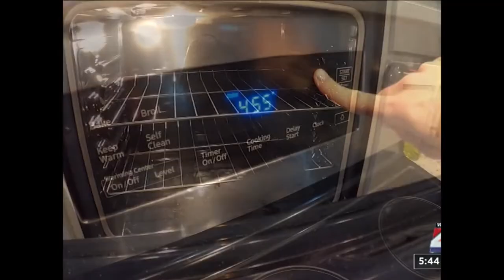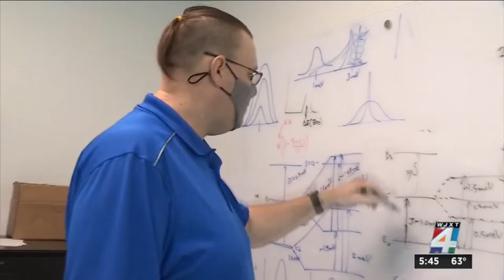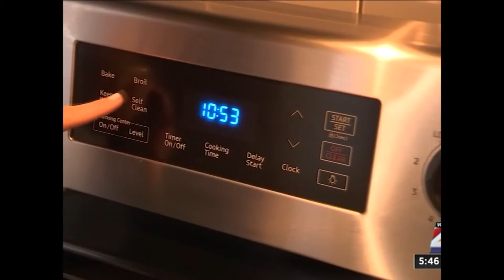Is your oven an explosive appliance?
Words Alicia Baker never expected to say: My oven exploded.